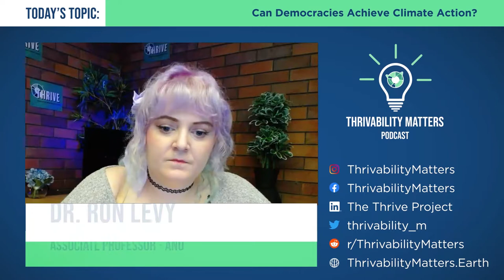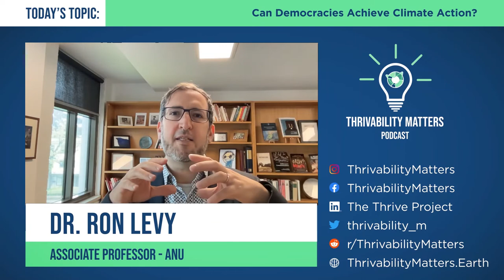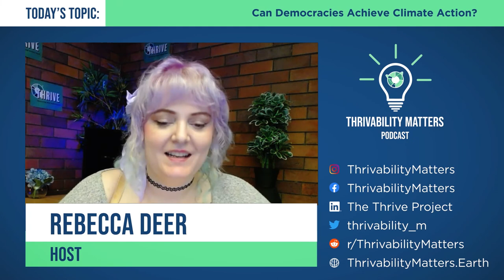Can Democracies Achieve Climate Action? | Dr. Ron Levy | A Thrivable Future: Episode 19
Democracies empower people to influence the future of their nations - but if we want our governments to create a thrivable future, we need correct and timely information. But how can we achieve this?

We discuss with Dr. Ron Levy, Associate Professor at the Australian National University. As a researcher who explores the intersection between public law and political theory - especially deliberative democratic theory, he has won several academic awards and has published numerous works on law and political theory in books and journals in at least five countries.

Today, we discuss how democratic institutions in both Australia and across the world can both ensure peace and benefit our climate, the role that national constitutions can play in change, and the obstacles that nations have to making changes for a world where we live in harmony with nature (and each other). People and governments can lead the world to a thrivable future. (44 mins)

A Thrivable Future is a podcast series talking to sustainability experts on the important issues affecting our world, and how we can help build a ‘thrivable’ future.

We release new episodes on a semi-regular basis.